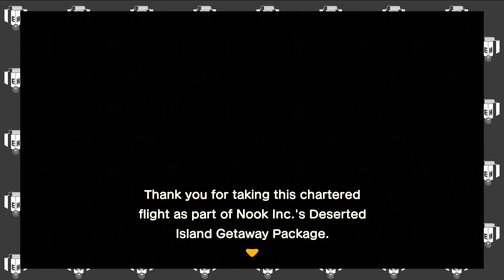Animal Crossing: New Horizons - Detour - EHG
Not sure how long this one'll last, but...